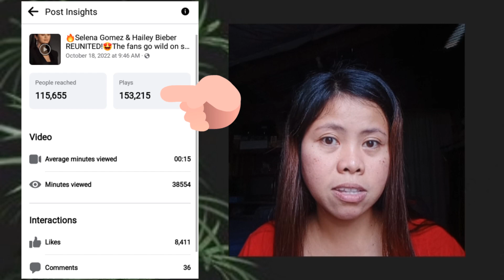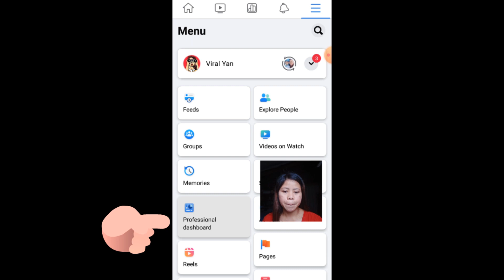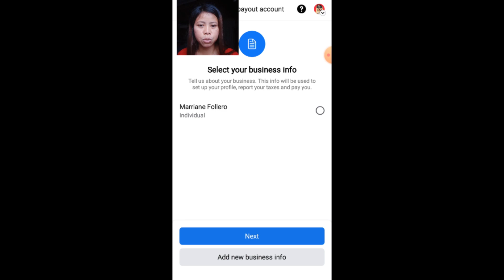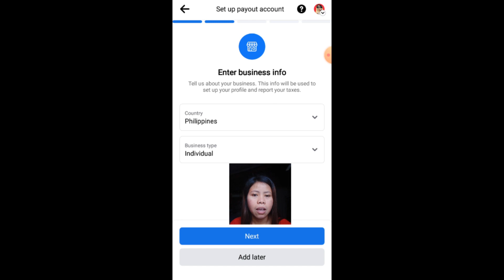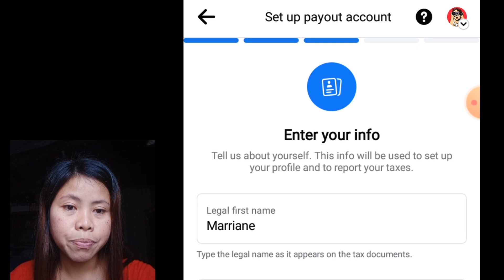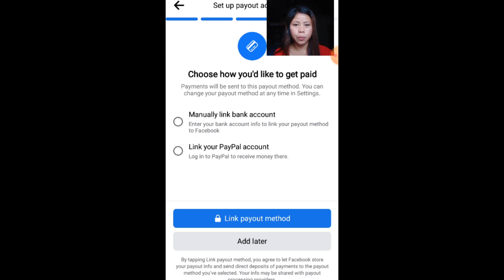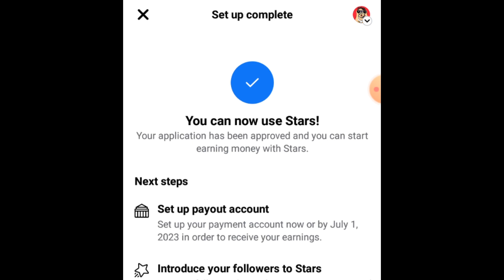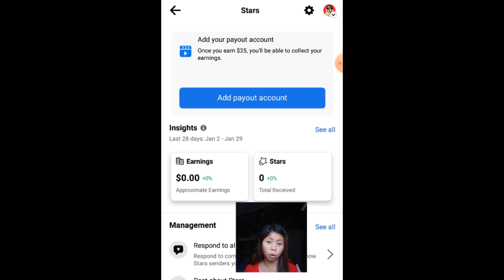🔵PAANO KUMITA SA FACEBOOK REELS + Set Up Your PayOut Account(Step by Step Guide)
🔴Paano ba tayo pwedeng KUMITA sa FACEBOOK REELS o sa mga videong ginagawa natin?Ipapakita ko sayo kung paano ko na set up ang payout account  ko sa aking Facebook page dahil posible na akong kumita dito sa pamamagitan ng stars.

Thankyou.😊

🔰About Simply Yan:💚
`Embrace Life with Simplicity..

Hello everyone!🙋
I'm Marriane a proud ruralist from the beautiful place of Camarines Sur in Bicol Region,Philippines.I'm a stay at home wife/mom and i really love being a full time homemaker.👪
I usually create  Youtube TUTORIAL videos  &  upload some VLOGS that features our humble life here in countryside.

I hope may matutunan po kayo sa mga contents na ginagawa ko at makatulong din po ito sa inyong YouTube journey..

🔎BEW & DENDEN Vlogs
🔎Mr. Top FTV